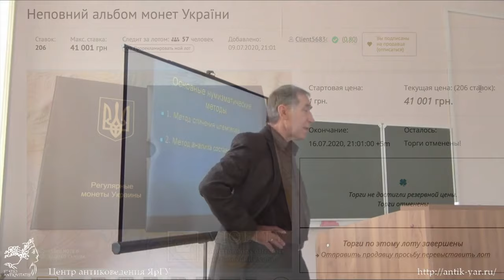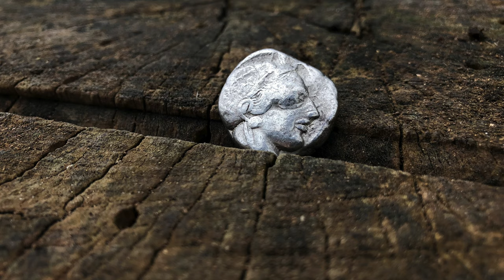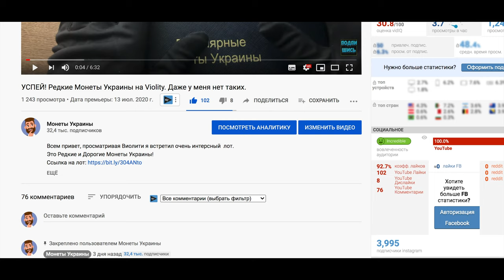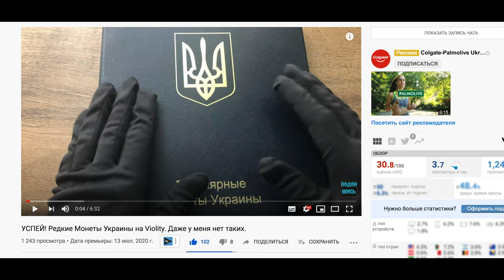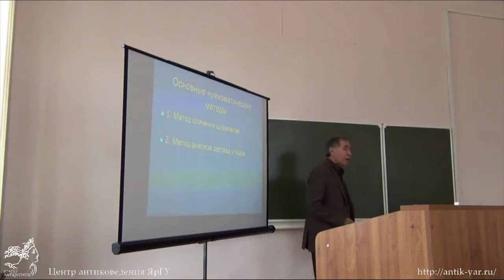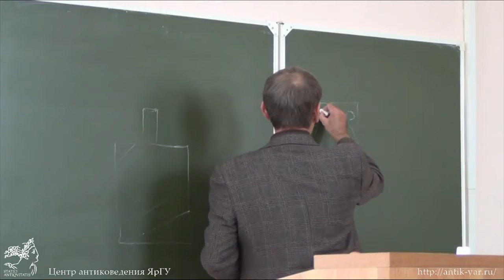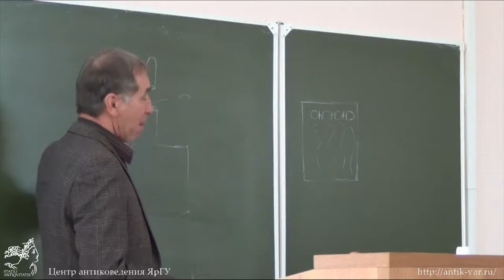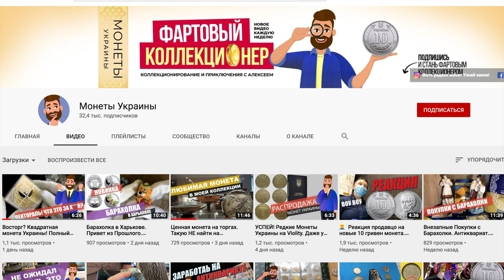Все продают? Что происходит с рынком Монет. НЕ ПРОДАЖИ ДОРОГИХ ЛОТОВ НА ВИОЛИТИ Итоги Конкурса!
Моя Тетрадрахма СОВА Афины 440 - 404 гг. до н.э.

 Вы спрашивали какие монеты я готов купить к себе в коллекцию, вот список. 💰🔎САМЫЕ ДОРОГИЕ МОНЕТЫ УКРАИНЫ 🇺🇦 Проверяйте свои кошельки !
1 коп 1994
1 коп 1996
2 коп 1992
2 коп 1996
2 коп 2003
5 коп 1992 (только с большой насечкой гурта)
5 коп 1994
5 коп 1996
5 коп 2001
10 коп 2001
25 коп 1995
25 коп 2001
25 коп 2003
50 коп 1996 (только с мелкой насечкой гурта)
50 коп 2001
50 коп 2003
1 грн 1992 (монета)
1 грн 1994 (монета)
1 грн 1992 гурт 1994
1 грн 1995 (монета)
Годовые (банковские) наборы монет.
Также интересуют 10, 25 и 50 коп 1992 (с вдавленным трезубцем англ чекан)